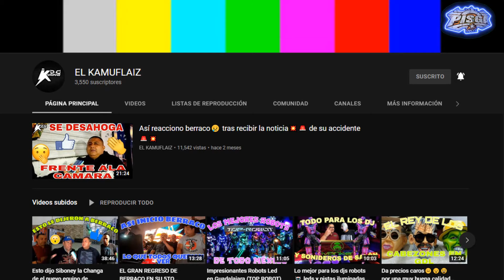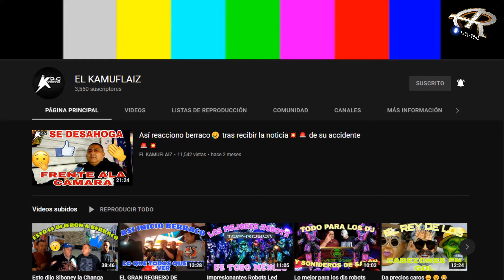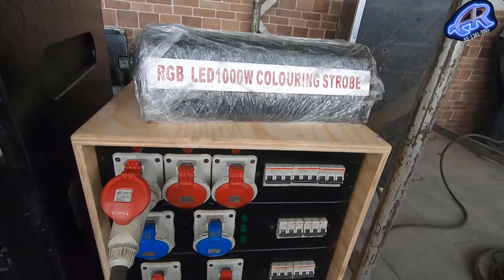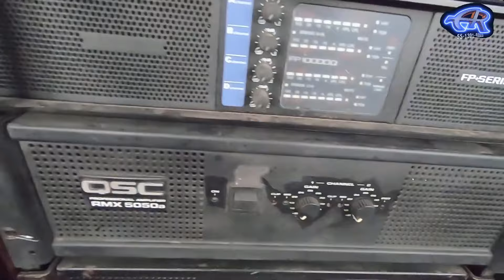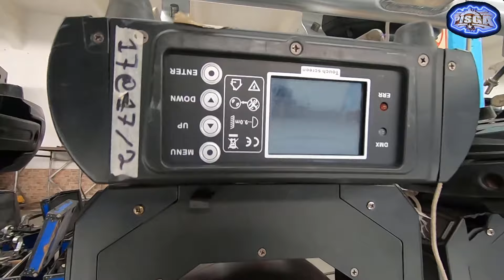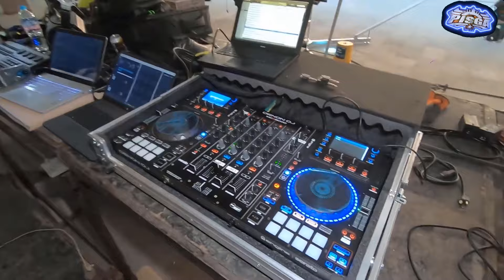MAS de 64 BOCINAS de AUDIO🔊de SONIDO BERRACO SONARON ASI de FUERTE😱en SU 5to ANIVERSARIO💥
🔵CREDITOS A...

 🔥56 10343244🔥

CON TUS APLAUSOS Y EL CORZON QUE SALE EN YOUTUBE

(chamarras,sudaderas,gorras,cubrebocas,tarjetas etc)

CONTACTO GRAFICO CRIXNEL:
CELULAR: 5566109UCn7KDW-4QEUaE3PIggDCR0A